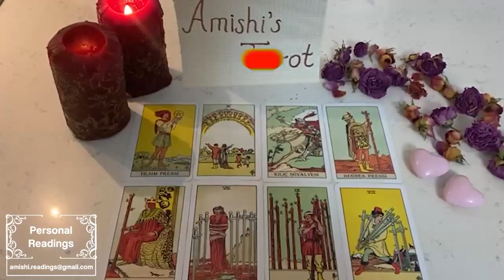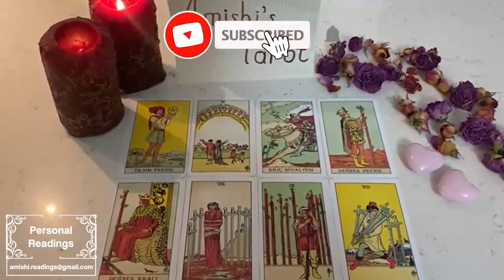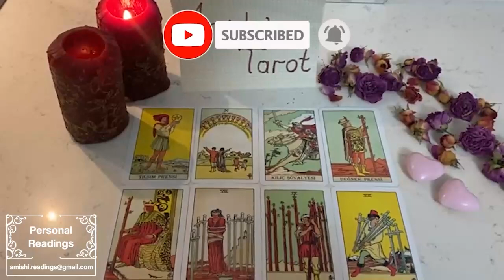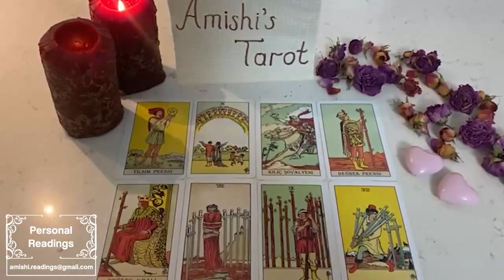CAPRICORN 🥶SOMEONE IS ABOUT TO DISAPPEAR❗️YOU HAVE TO KNOW THIS ❗️MAY 2023 TAROT LOVE READING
IGNORE THIS

Capricorn Love
Capricorn 2023
Capricorn today
Capricorn May